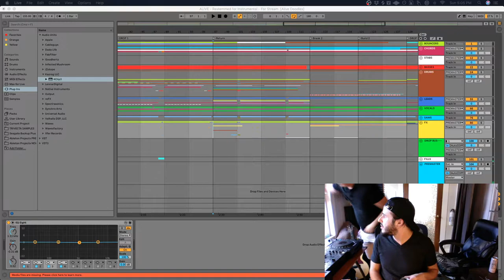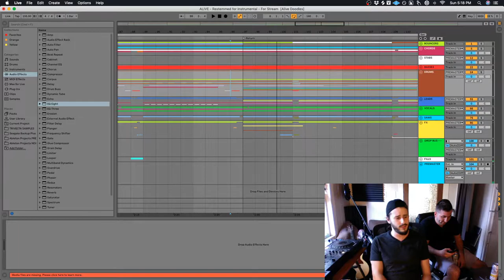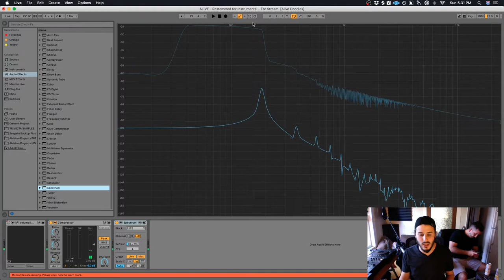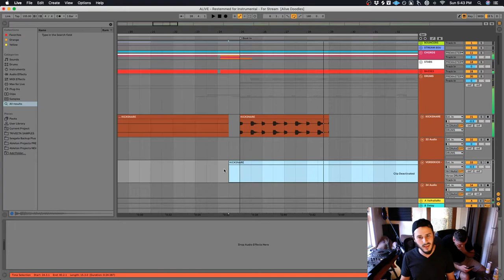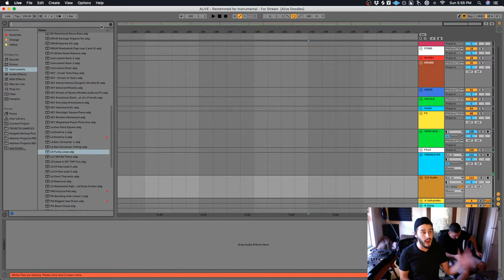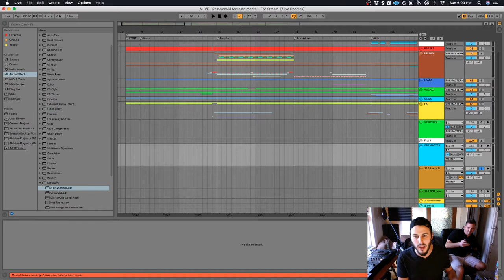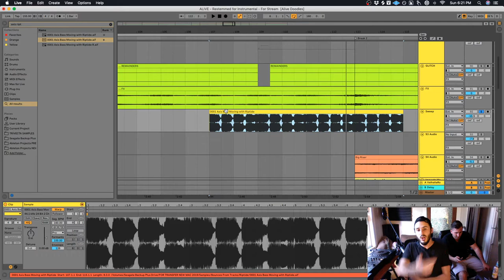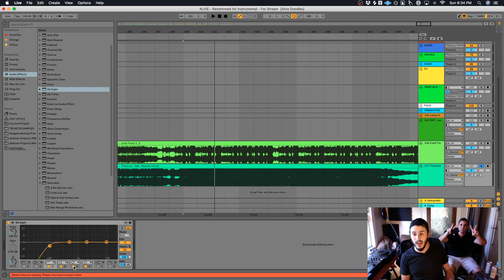Producing Melodic Bass Q+A Sesh (FULL LIVE STREAM) [Trivecta In Studio]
Answering your questions on Twitch. Gonna try to do this more often.